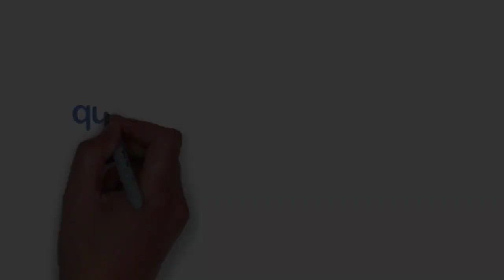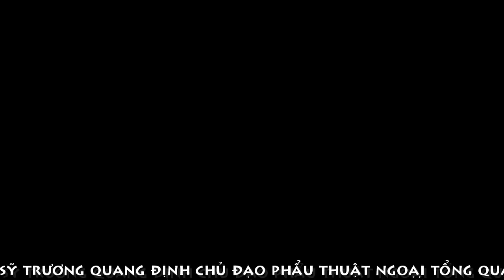[MỚI NHẤT]TRÚC NHI DIỆU NHI VUI MỪNG SẼ ĐƯỢC VỀ NHÀ CÙNG VỚI BA MẸ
VUI MỪNG ĐƯỢC VỀ NHÀ CÙNG VỚI BA MẸ RỒI